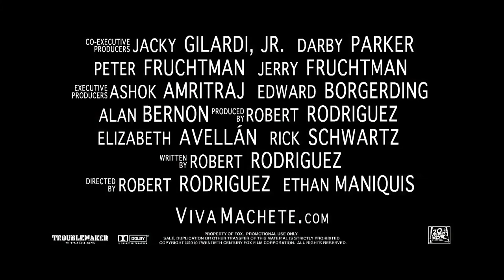Machete - Official Trailer Full HD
Machete follows the titular former Mexican federal agent (Danny Trejo), who is forced on to the streets as a mercenary after an encounter with sleazy drug lord Torrez (Steven Seagal). Taking any job he can find, Machete agrees to eliminate a corrupt senator, McLaughlin (Robert De Niro), but his luck is still not with him -- it's a set-up, and the double-crossed ex-federale is forced to flee once more, looking to get revenge with some help from the sexy Luz (Michelle Rodriguez), gun-toting socialite April (Lindsey Lohan) and Padre (Cheech Marin), his priestly brother who nonetheless has a penchant for weaponry. Oh, and there's the small matter of the immigration agent Sartana (Jessica Alba) on his trail...